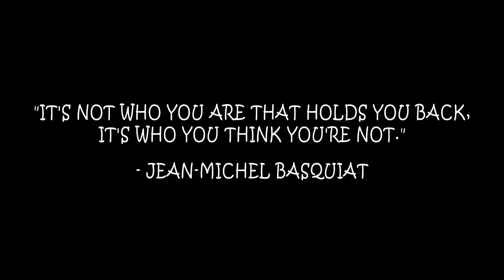AIRBRUSHED & HYDRO DIPPED HELMET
I Have another video on a custom design. This helmet has airbrushing & hydro dipping. Hope you enjoy.